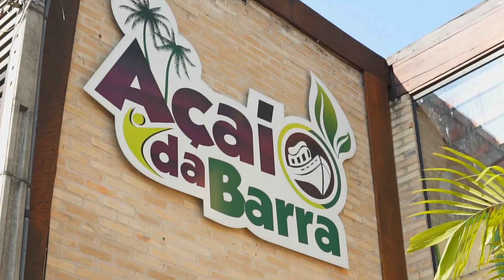A gente estava com saudade! | Reabertura - Açaí da Barra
Depois de um período atípico para todos nós, reabrimos nossas portas, com todos os cuidados necessários! Esperamos vocês!

*Verifique o horário de funcionamento e cuidados adotados pela unidade mais próxima.